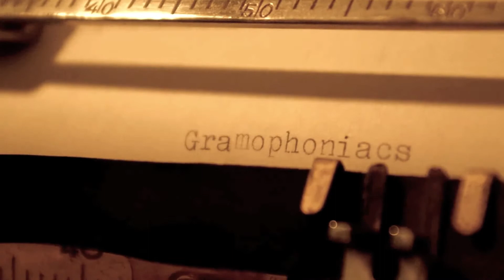Gramophoniacs - Original Charleston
Original Charleston, arranged by Joshua Fuchs

The Gramophoniacs:
Tenor Sax: Leo Baureis
Trombone: Jonas Jung
Trumpet: Niklas Müller
Piano: Joshua Fuchs
Guitar: Paul Baureis
Upright Bass: Stephan Goldbach
Drums: Micha Jesske

Video: Niklas Schaub, Benjamin Scherer

Recorded live at Stummsche Reithalle Neunkirchen (Saar), 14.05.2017